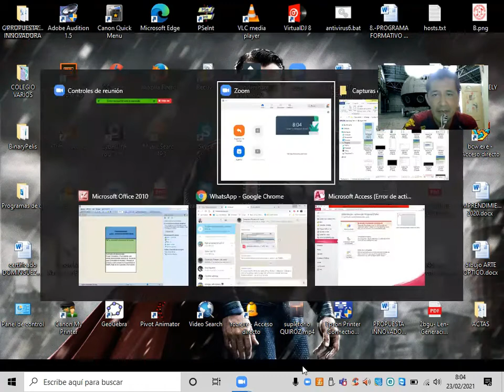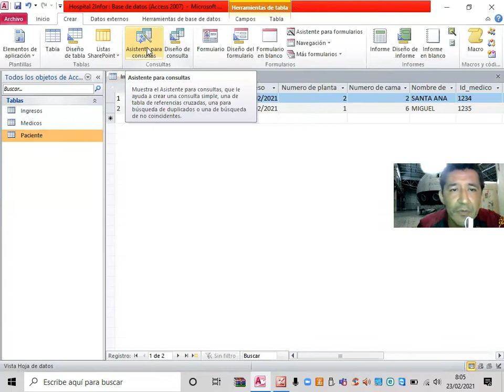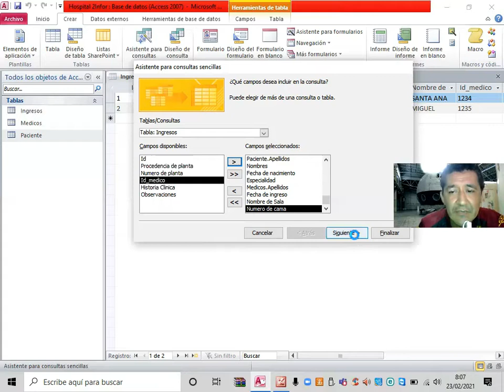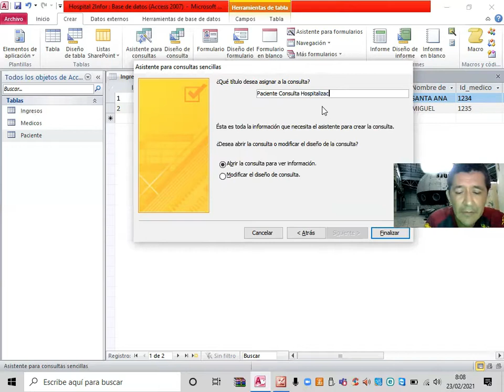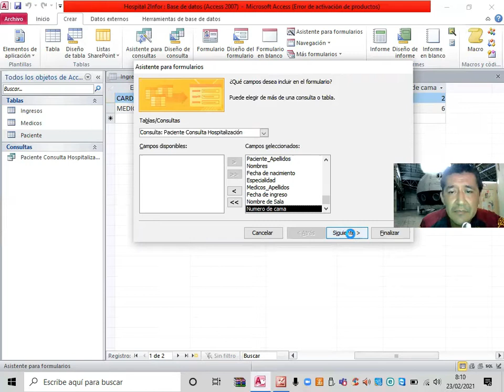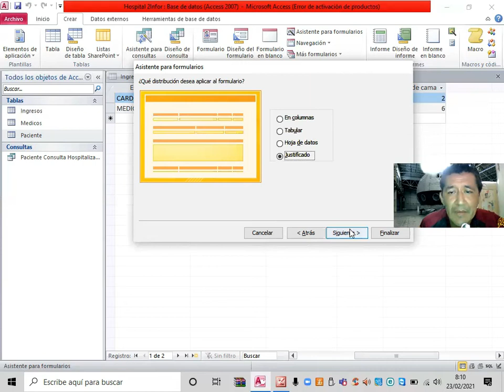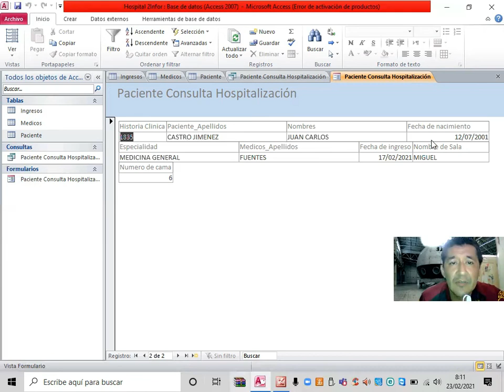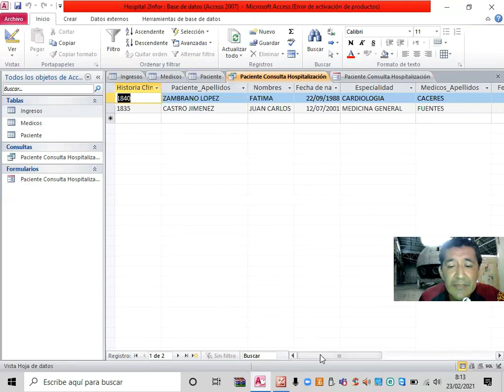Creación de Base de Datos relacionales en Access: Consultas y Formularios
Clase de 2do Bachillerato perfil Informática Semana 37